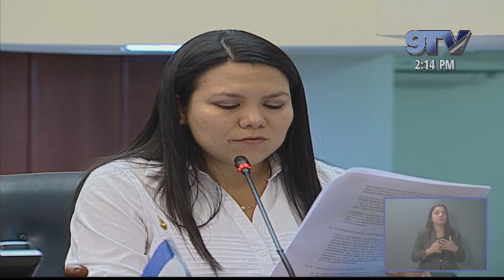ANABEL BELLOSO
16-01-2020